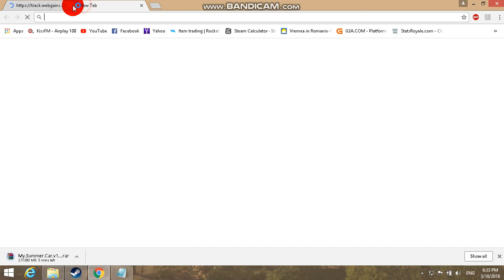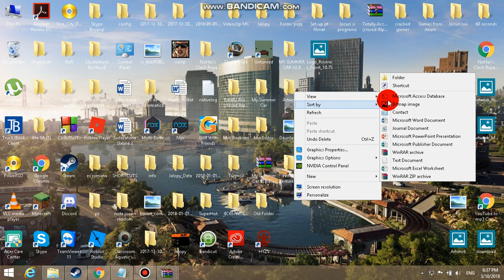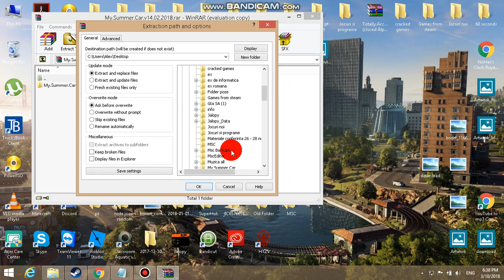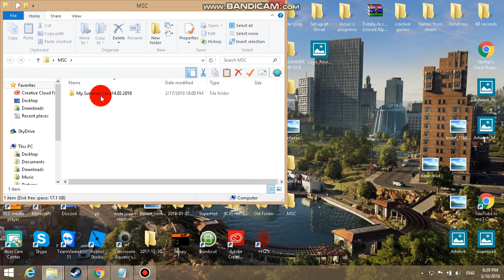Cum sa descarci My Summer Car pe gratis??????